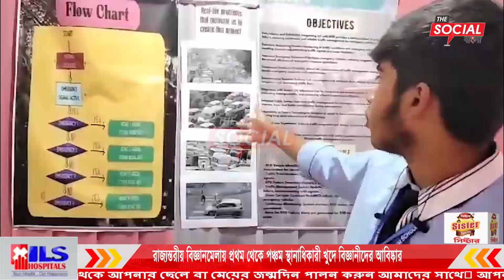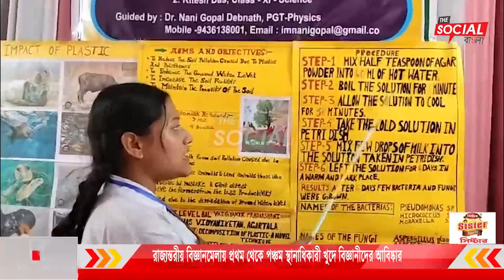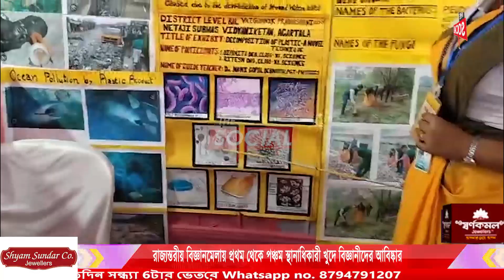রাজ্যস্তরীয় বিজ্ঞানমেলায় প্রথম থেকে পঞ্চম স্থানাধিকারী খুদে বিজ্ঞানীদের আবিষ্কার